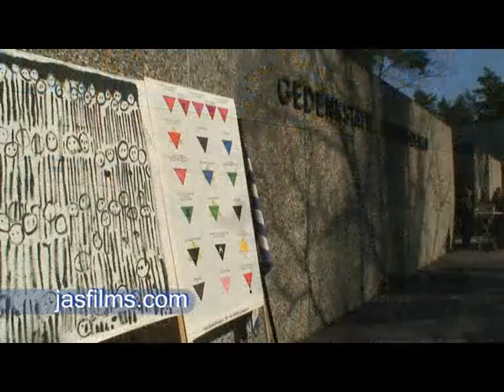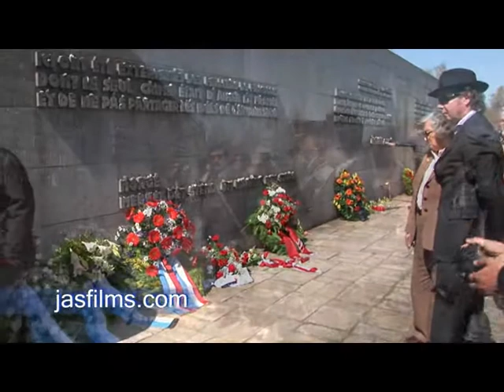65 Jahre Gedenkstätte Bergen-Belsen 18.04.2010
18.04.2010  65 Jahre  von befreiung Bergen-Belsen.
65 лет освобождения Концетрационного лагеря Берзен Бельцин.